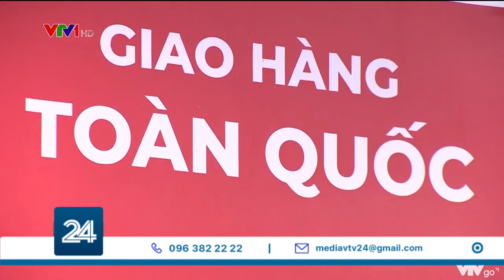COVID-19 thúc đẩy hoạt động mua bán sáp nhập thời gian tới | VTV24